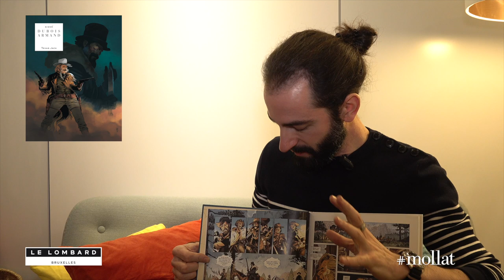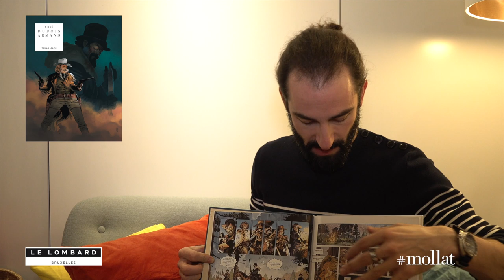Dimitri Armand - Texas Jack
À l'occasion du Festival international de la bande dessinée d'Angoulême 2019, Dimitri Armand vous présente son ouvrage "Texas Jack" aux éditions Le Lombard.